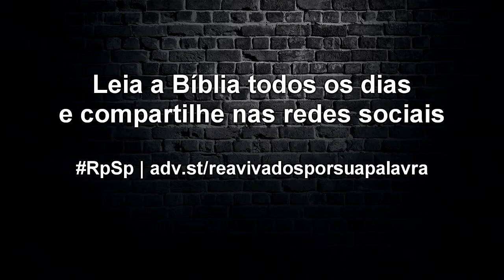Josué 18 - Reavivados por Sua Palavra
De onde menos se espera, algo surpreendente pode vir, porque quem está com Deus, está com o ser mais incrível e poderoso do Universo.